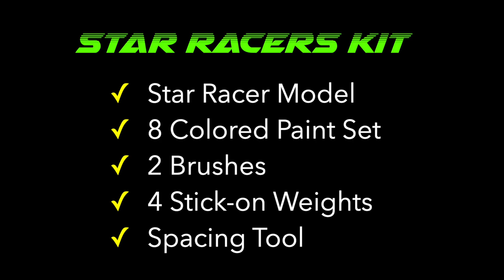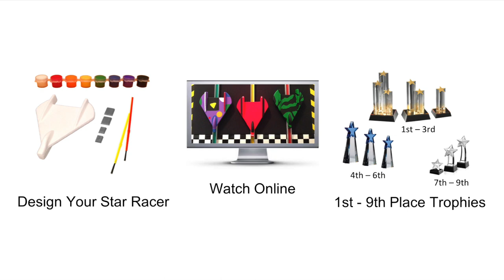Star Racers Online Model Race For Kids Setup and Paint Design